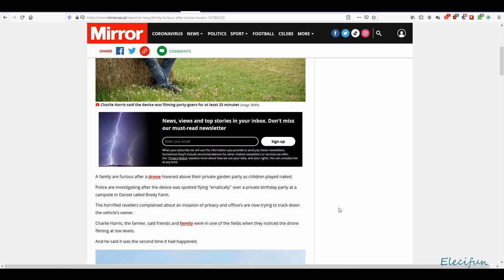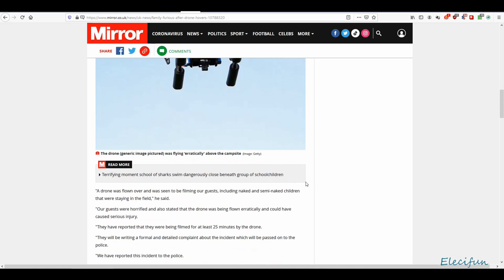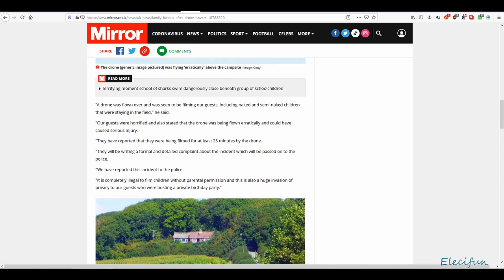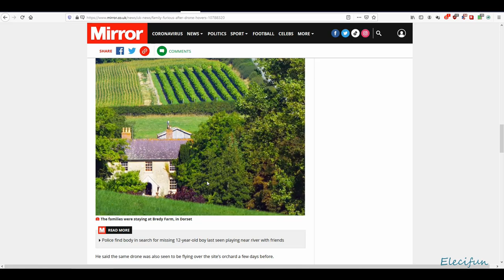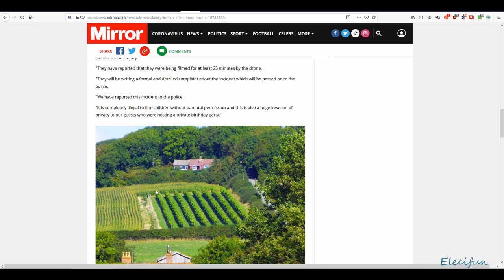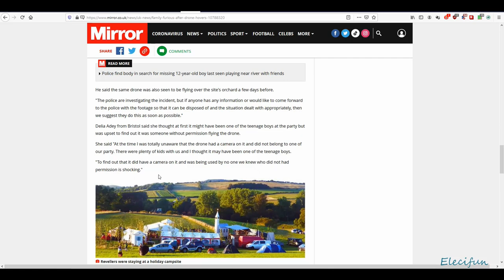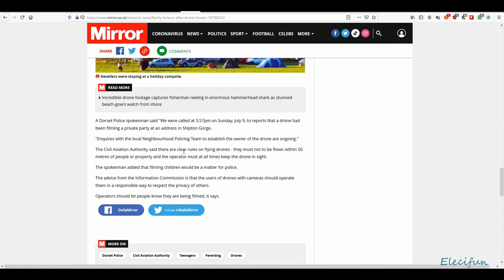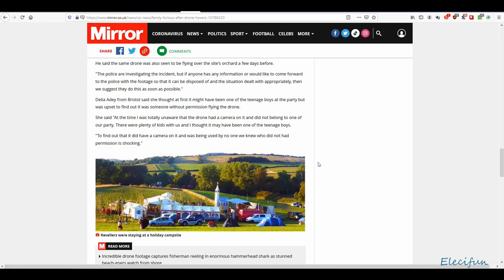Drone Invades Naked Children's Party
This article from a UK tabloid has me wondering, what on earth is going on?
Seems the drones are at it again without any evidence, not one photo or any video footage. This time its coming for the kids, the naked kids.

Try and remember I don't write the articles, I just comment on them.

Original article.